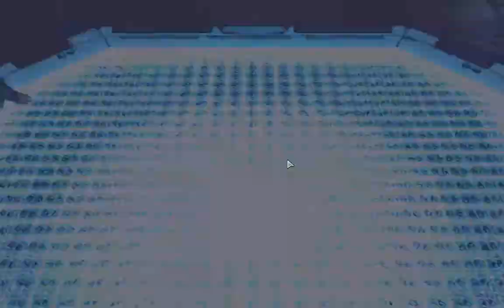XCOM 2 ep 1,operation-burning laughter + burning box